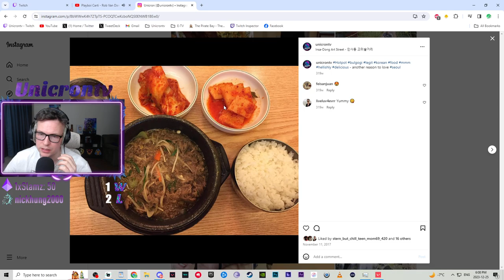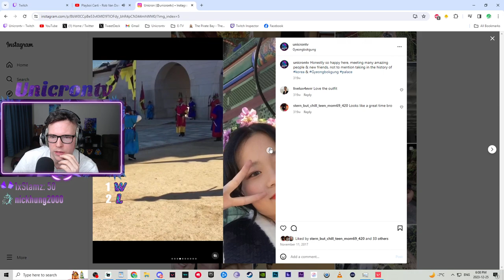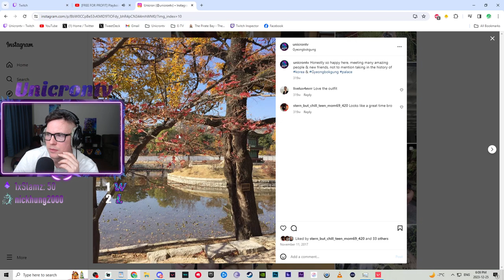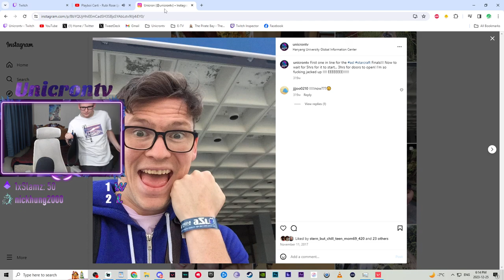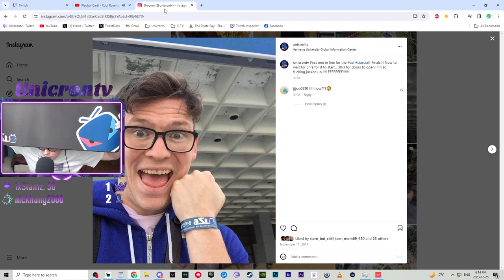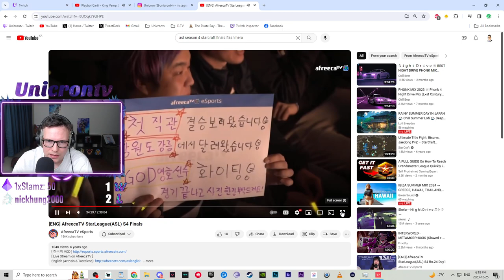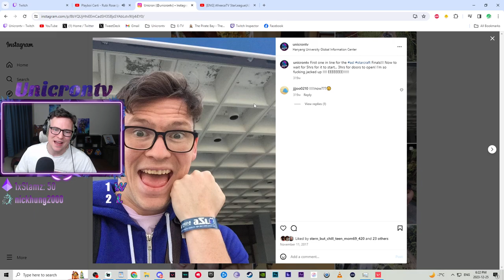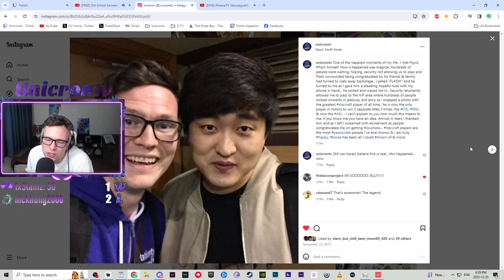Christmas miracle duos w/ @holyyterror | !rank | !discord | !prizes | !loot | !qotd